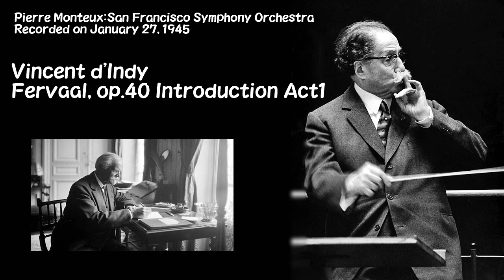ヴァンサン・ダンディ:歌劇「フェルヴァル」第1幕への序奏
ピエｰル･モントゥｰ指揮 サンフランシスコ交響楽団 1945年1月27日録音